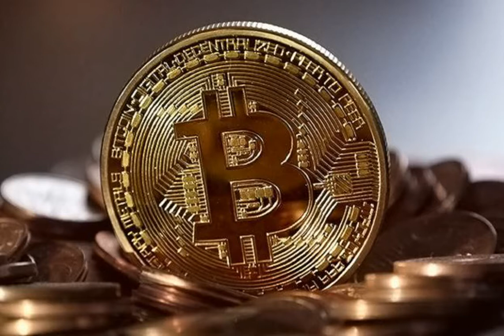Цена биткойна впервые превысила 57 тыcяч долларов.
Новости Финансы биткоин Стоимость криптовалюты биткойн вновь обновила исторический максимум. Она превысила отметку в 57 тысяч долларов. Об этом свидетельствуют данные сайта Coindesk. Биткойн резко пришел в движение во второй половине декабря 2020 года. 16 декабря криптовалюта обновила исторический максимум в 20 тысяч долларов, державшийся с 2017 года. С тех пор она активно растет. Напомним, в пятницу, 19 февраля, стоимость биткойна достигла показателя в 54 тысячи долларов. Тогда в ходе торговой сессии биткоин вырос на 5,